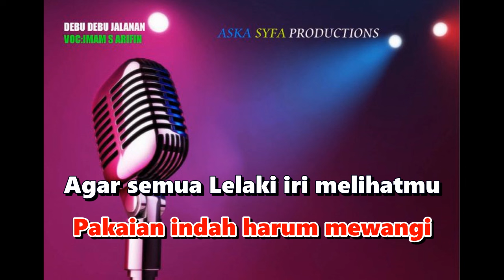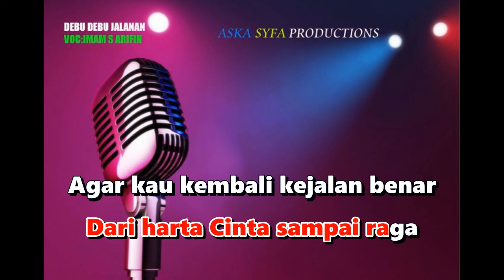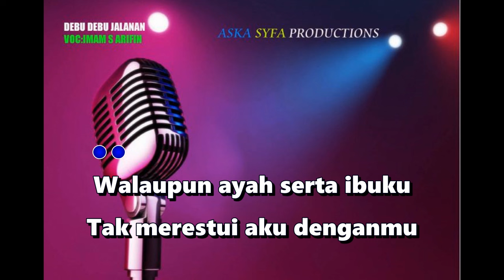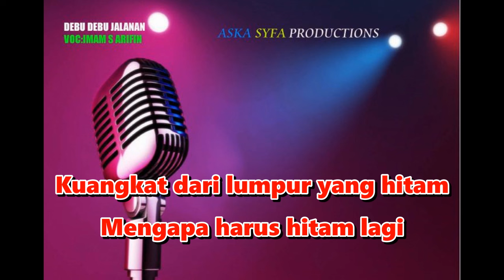Karaoke Debu Debu Jalanan Imam S Arifin Nada Wanita|Nada Rendah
Musik karaoke ini di buat menggunakan organ tunggal psr s yamaha terbaru